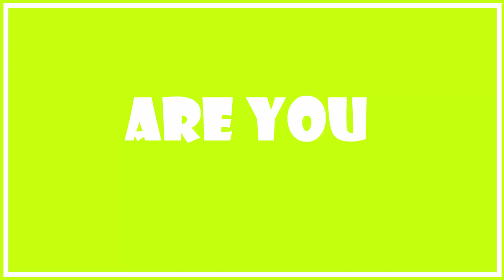THE GREATEST POTW EVER (Maxwell Cornet)|Giraffe Squad-Wait For Me(music)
Hey guys, well new POTW and its a black man this time!!! It's Maxwell Cornet, a beast. Well enjoy the video and make sure that you tune in for the PES Ultimate Team Drafts this week.
 Have a fantastic day. Catch you guys soon.
                                       STAY AWESOME GUYS!!!